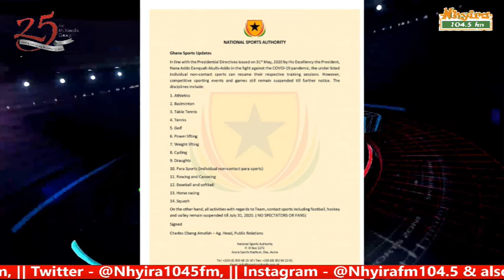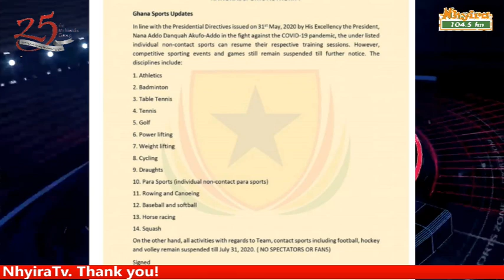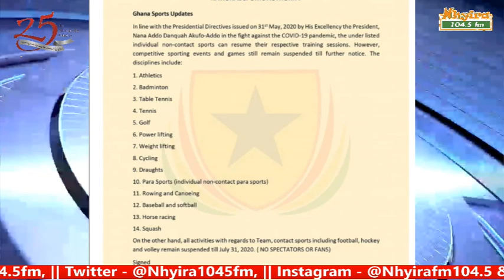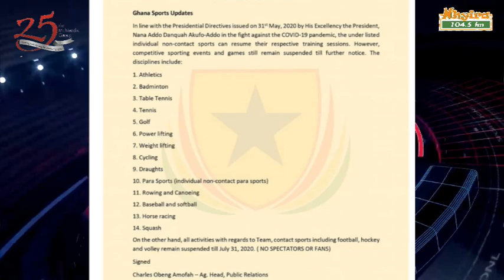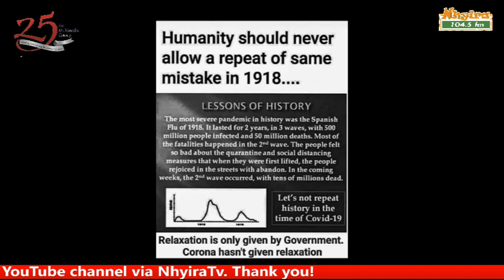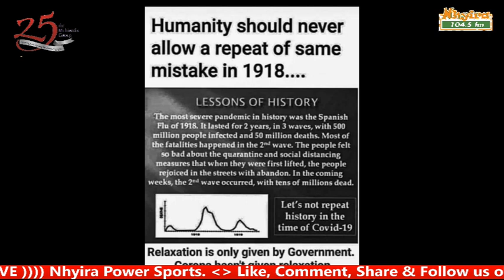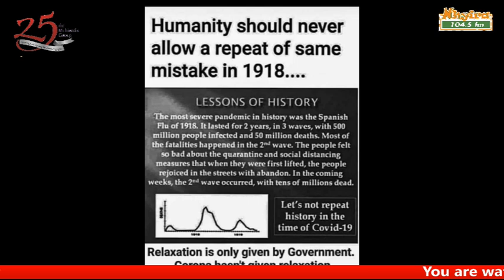PANEL DISCUSSION OF NHYIRA POWER SPORTS 03-06-2020